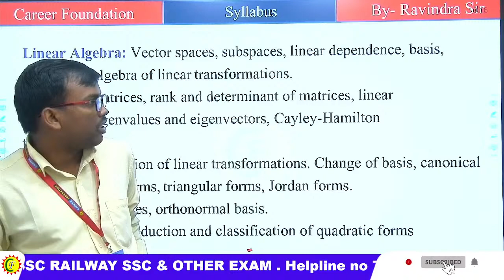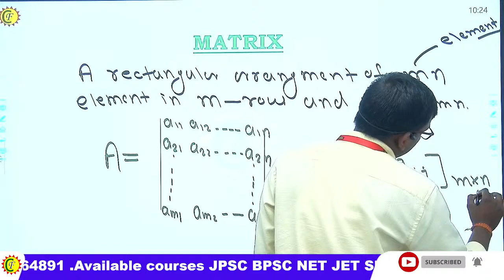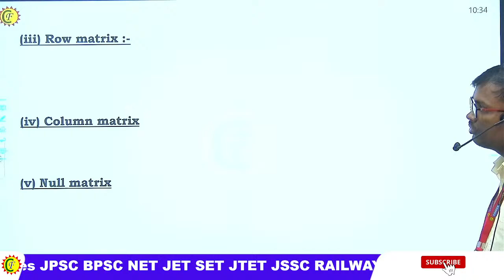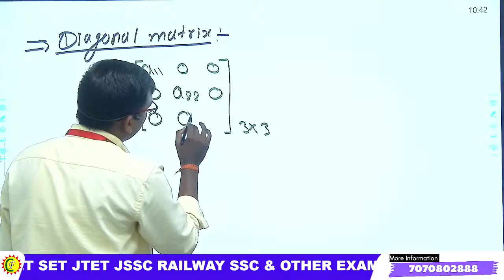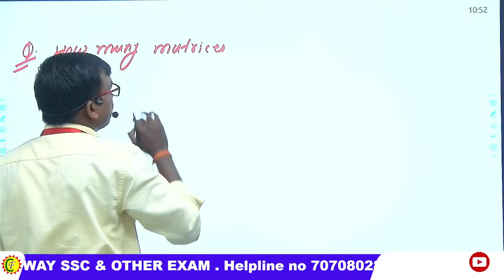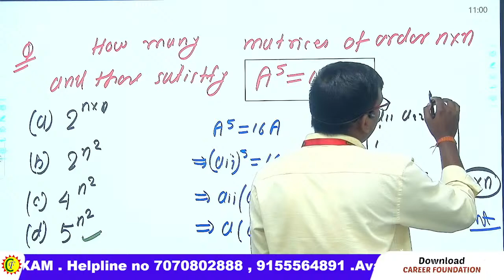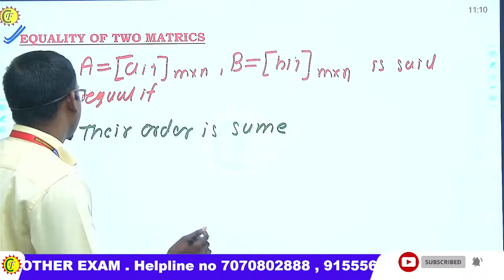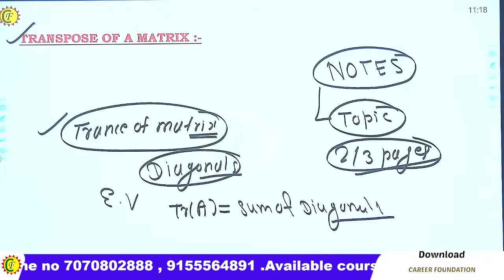Linear Algebra | Matrix and there Properties | Mathematical Science | JET | UGC NET | RAVINDRA SIR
ALL ONE DAY GOVERNMENT EXAM ( A TO Z UNIVERSAL ) OFFLINE & ONLINE BATCH

Admission helpline no :- 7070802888 , 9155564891 .
Available paid courses :- UPSC , JPSC ,  BPSC, JSSC CGL , JSSC SI , सहायक आचार्य , LADY SUPERVISOR, CDPO , INTER   LEVEL LDC , SSC GD , JHARKHAND GK SPECIAL BATCH , PGT , TGT , UGC NET ,

⭕️ DISCUSSION GROUP
⭕️ TEST SERIES
You can enroll to CAREER FOUNDATION Subscription and get the following benefits:
1. Learn from your favourite teacher.
2. Dedicated DOUBT sessions.
3. One Subscription, Unlimited Access to Live Online Classes and Videos.
4. Real-time interaction with best-in-class teachers.
5. You can ask doubts in live online classes.
6. Limited students in each Class.
7. Download the videos & watch them offline.